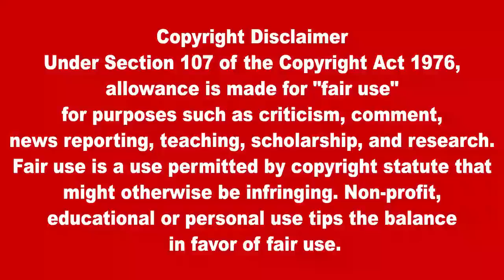இன்றைய முக்கிய உலகச் செய்திகள் 14.06.2022 | Today World News in Tamil